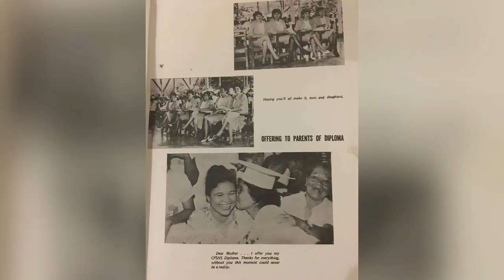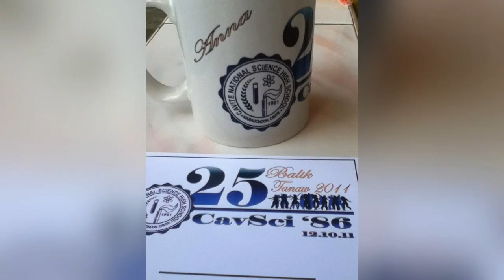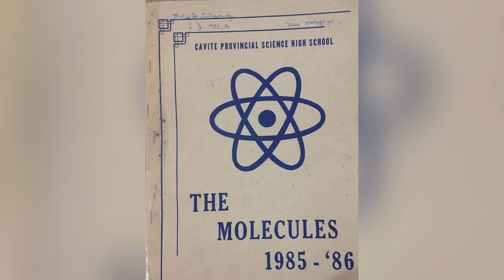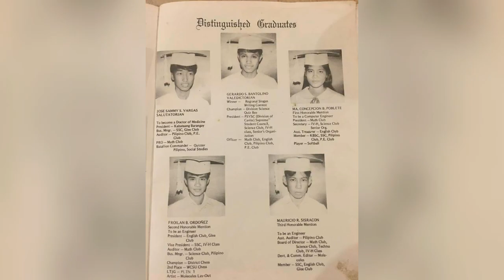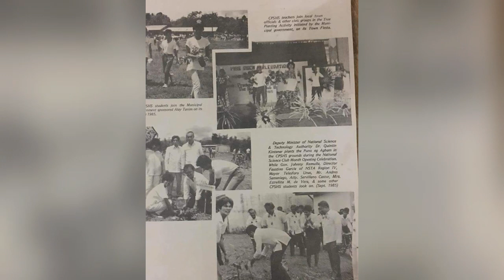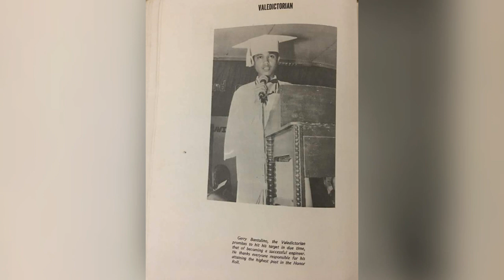Batch 1986 Molecules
Cavite National Science High School